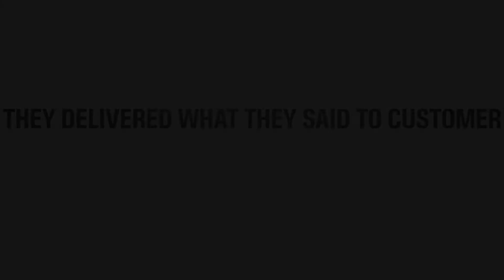They Delivered What They Said To Customer! @milkbasket ! Ashutosh Saga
The purpose of this channel is to share my views and thoughts. Love food and travel. Keep watching.